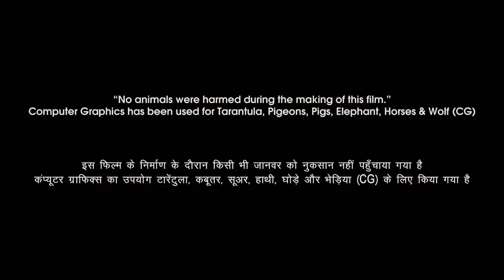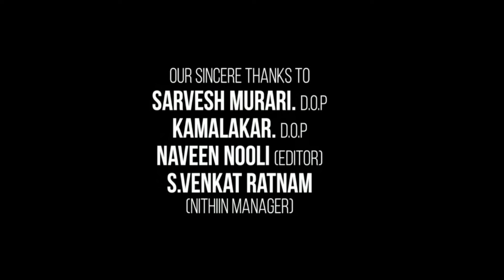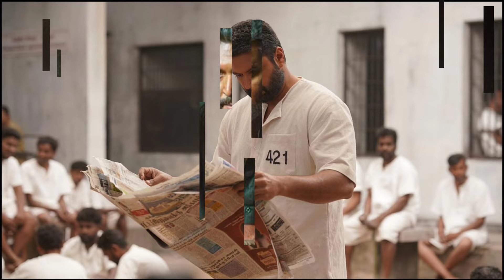Siren Full Movie In Hindi Dubbed | Jayam Ravi | Keerthy Suresh | Anupama Parameswaran |Review & Fact